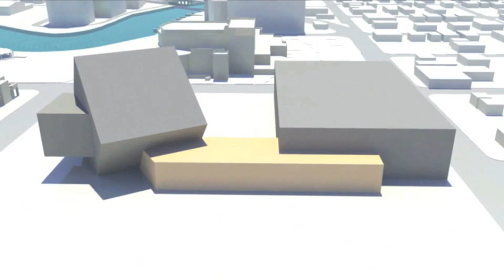Fort Lauderdale Concert Hall.m4v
Jammy Chong - Design 8 - FAU School of Architecture